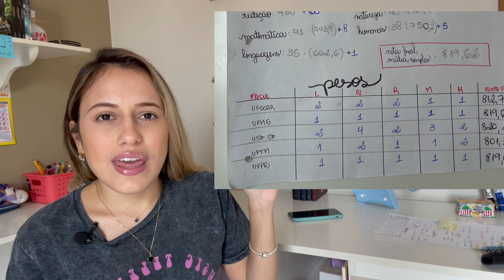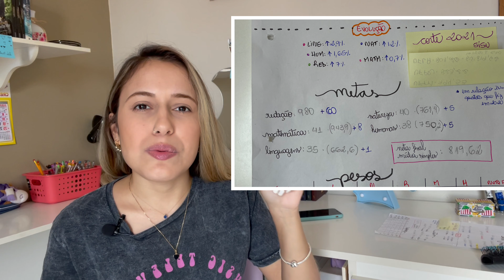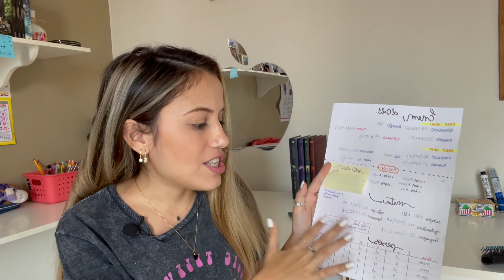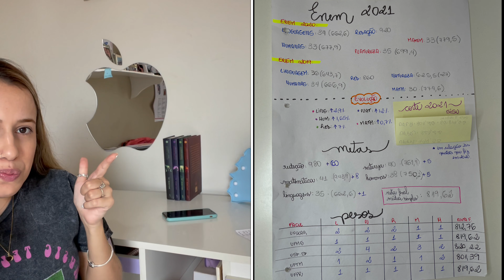TUTORIAL para o ENEM 2021! Você PRECISA DISSO| PassoAPasso + Bônus { mostrei minhas notas \o/ }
Olá Estudantes de Plantão! Tudo bem com vocês?
No vídeo de hoje vou mostrar pra você como montar uma meta de sucesso pra arrasar no Enem! Vamos juntos?
Me siga no instagram: @focus_bru
Bora pra cima!
Beijos e Abraços da Bru